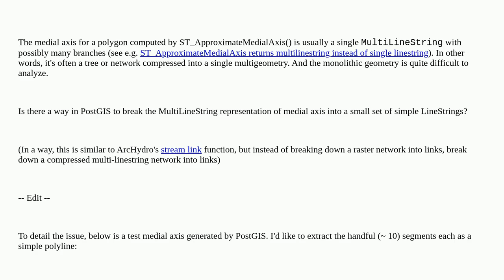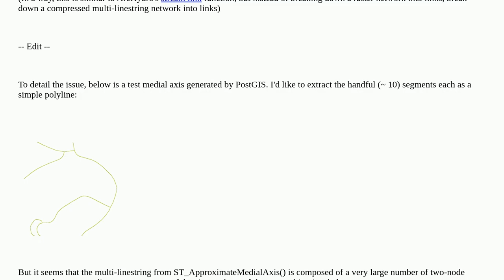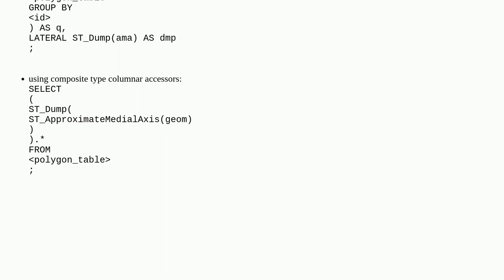Gis: Break medial axis into a set of simple polylines using PostGIS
Break medial axis into a set of simple polylines using PostGIS

A special thanks goes out to the community

  postgresql medial-axis postgis